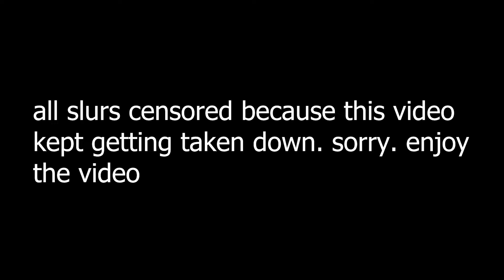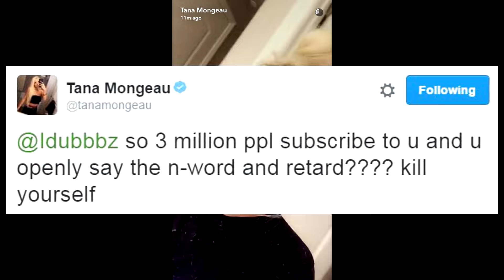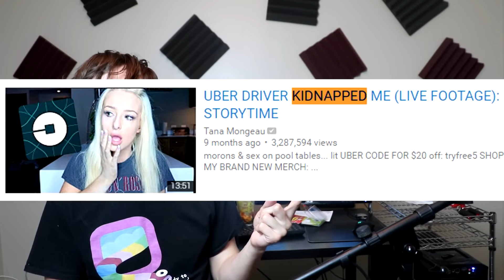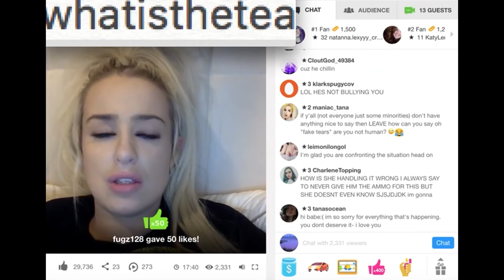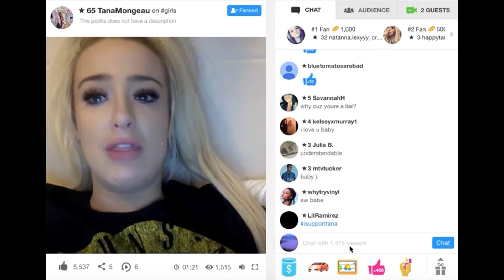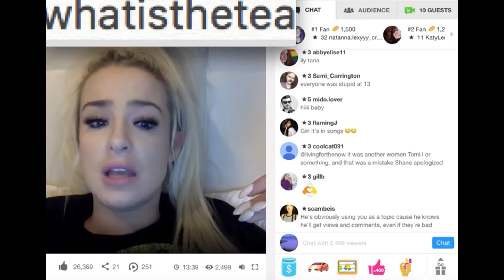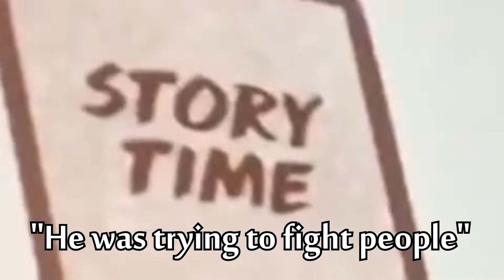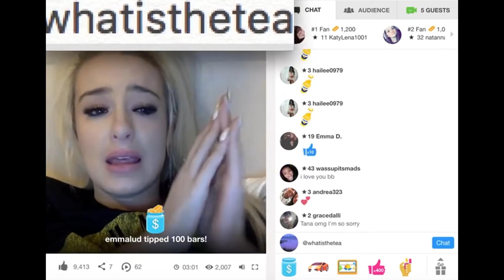Content Cop - Tana Mongeau (iDubbbzTV Reupload)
THE UNCENSORED VERSION IS STILL ON YOUTUBE. DON'T COMPLAIN THAT THIS IS CENSORED.

Tags on this video are copied from the original
All slurs in this video are censored as it kept being taken down when they were in the video. Sorry.

IF YOU'RE A CHILD DONT GO SHOUTING SLURS IN PUBLIC, IT'S STILL JUST CRUDE

I am not iDubbbz, obviously